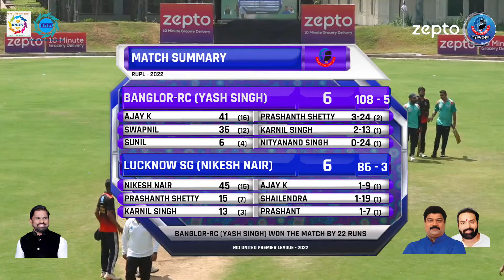LUCKNOW SG (NIKESH NAIR) vs BANGLOR-RC (YASH SINGH) | Rio United Premier League-2022